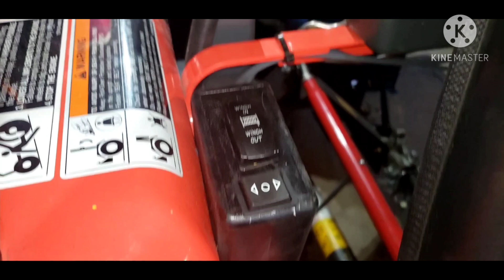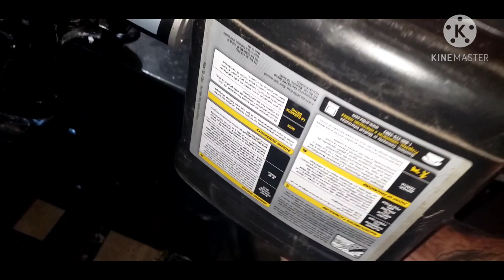#50. Kubota L2501 3 point snowblower electric chute rotation homemade on a MK Martin Meteor 68"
Well it didn't take me long to continue my idea of an electric chute rotation. The stock manual crank handle took 10 turns to turn the mostly used 180 degree L to R rotation. when it's -30 with a nice northern breeze, that's about 8 turns too much. I initially had the motor mounted on the crank handle shaft and it was an abysmal failure to put it nicely. the worm gear wobbled too much and the motor would bind, plus I didn't like what it would take to go back to the manual crank.  So I went to work and left it for 6 days,  and thought about what I would do the 2nd time around. I decided to mount it where the manufacturer mounts their's, and try to figure out a sprocket size. I couldn't find the size I wanted so I made my own out of an old fish cutting board. it's UHMW plastic and 1/2" thick to make good contact on my 1/4" thick chute teeth. They're very widely spaced teeth, so I traced their pattern and figured i wanted at most a 5 tooth drive sprocket,  maybe even a 4 or 3. The 5 works great and I like the speed for those "oh sht" wind change moments.  I just couldn't see spending $1,500 before tax on something I could do for a 5th of the price.  We'll see how it holds out, I think it should go good. There is no binding on the shaft,  which it key, the 1st way I did it had the motor shaft turning into the crank shaft also, and the worm drive wobbled way too much causing stress on the motor. The way I have it mounted now, there's a short shaft extention, but it's free of binding so it women m won't burn out prematurely.